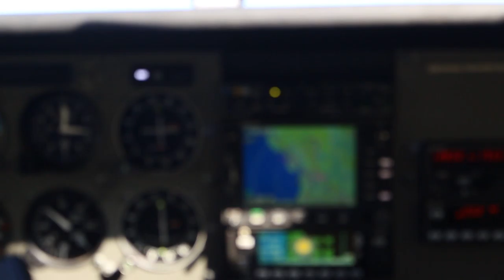Cessna 172 Grass Strip Take Off - Beautiful Beach View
A short video captured aboard ZDX, a Cessna 172 taking off from Emu Park Airstrip.